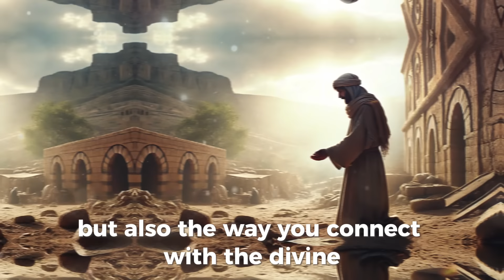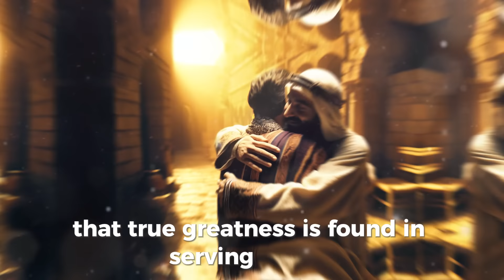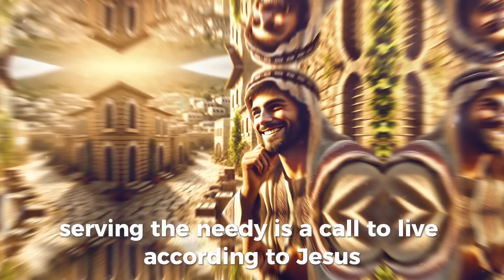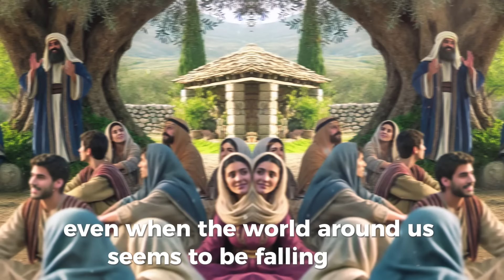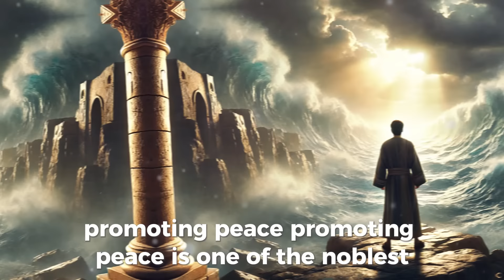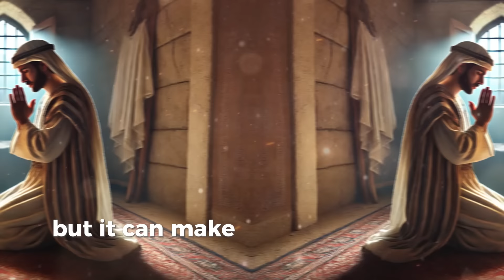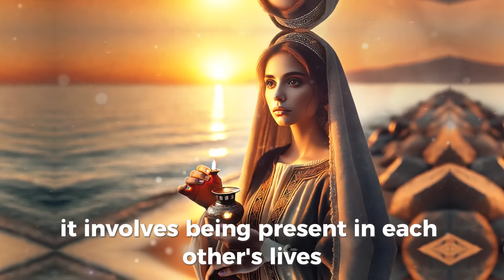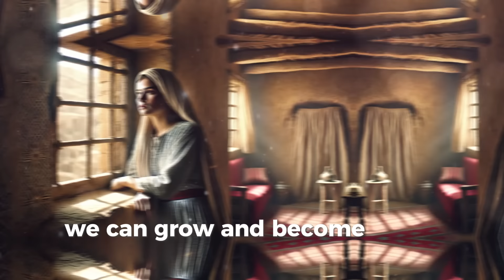14 Actions That Please God More Than You Might Imagine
Have you ever wondered what really pleases God? You might think it requires making grand sacrifices or adhering to a lengthy list of rules to earn His favor. But what if I told you there are simple, everyday actions that can deeply touch God's heart? We often underestimate the power of gestures like forgiving someone or showing compassion. These are the true expressions of faith that God values. In this content, we'll explore 14 actions that surprisingly please God more than you might imagine. Get ready to discover how acts of true love, truth, and integrity can transform not only your life but also the way you connect with the Divine. So, are you ready for this journey of discovery and spiritual growth? Stay with me to learn more!